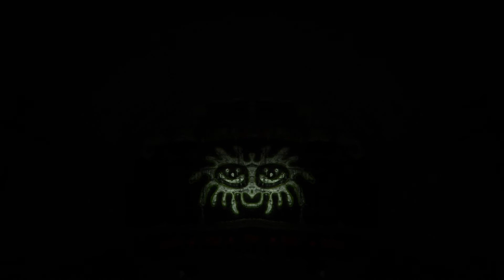Veliteľské stanovište 6. oddielu 186. Protiletadlovej raketovej brigády ČSLA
(Devínska Kobyla) 25. rokov od ukončenia činnosti. /tak trochu horor, ale na konci je slniečko 🙂/